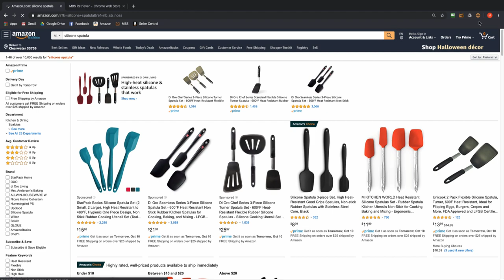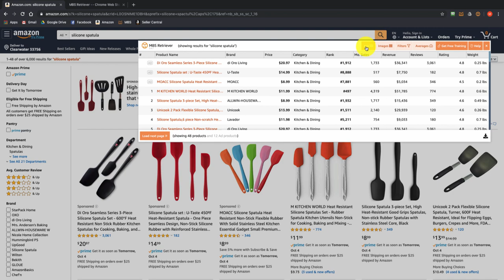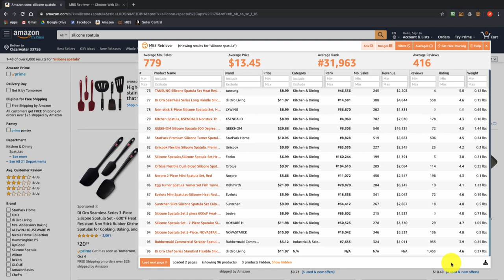Retriever Chrome Extension - Product Finder Walk-through - ManageByStats, Amazon Seller Software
Take a look at our walkthrough of the newly released Product Finder Tool. Use this to find your next, or first, hot product to sell on Amazon!

Created by Amazon Sellers for Amazon Sellers, ManageByStats is what you use when selling on Amazon, when you are frustrated trying to use their interface.

Trying to find your Repeat Buyers?  Want to export your Customer List?  Wish you could group your products by Brand or Product Line, and see your Revenue, Fees, Rebates, Payouts, PPC Costs, Product Costs, Profit, Sales Tax collected by Day, Week, Month & Year?

Get fully searchable and sort-able customer lists, send custom follow-up emails automatically and efficiently.

If you are looking for an Amazon Seller software tool suite that can really help your Amazon business, then this is it. You will have a hard time finding any other Amazon Seller tools on the market with more features than ManageByStats.

For more information and additional help, please visit our Help pages and you can also get more information on our Blog (which is updated with how to's and tips regularly)